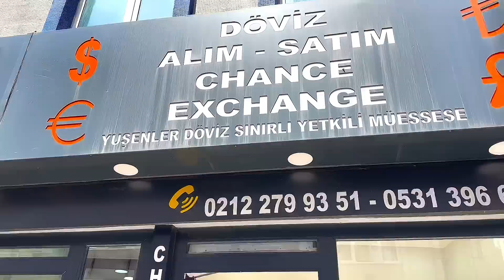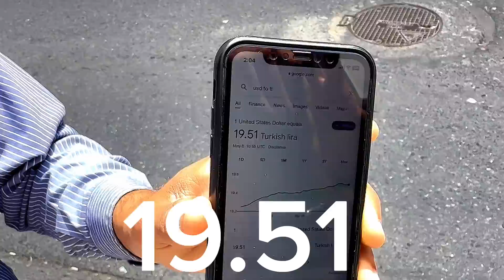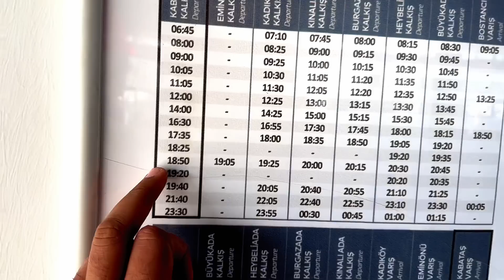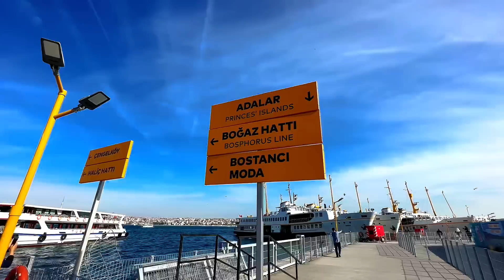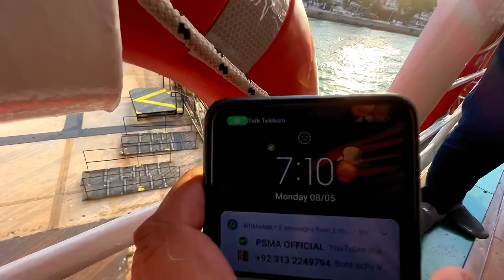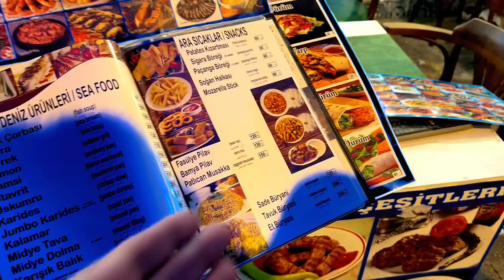Cruise ship Tour Beautiful Fairy Tales Island